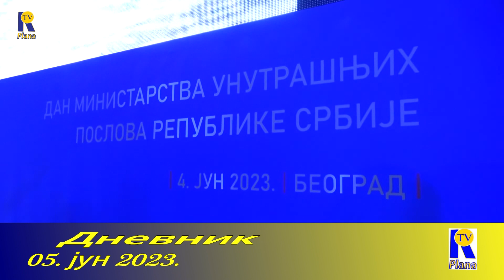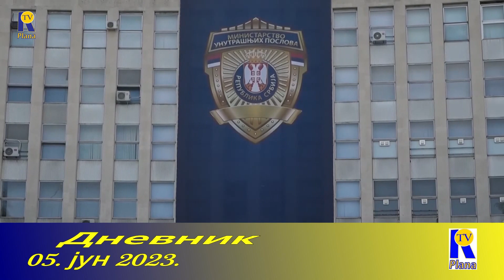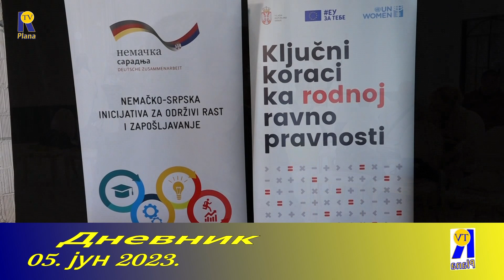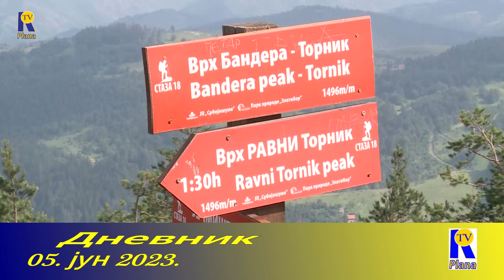DNEVNIK 05. jun 2023. RTV PLANA